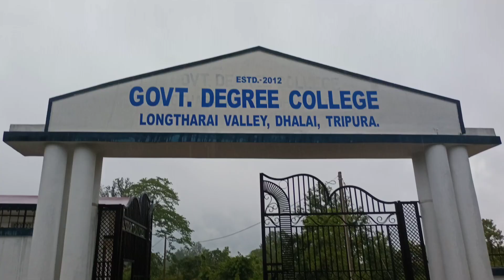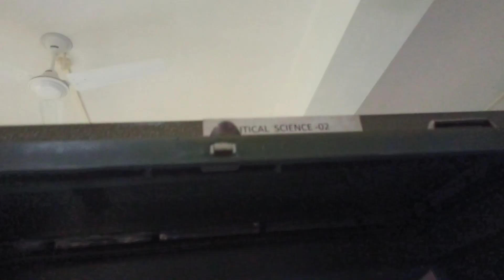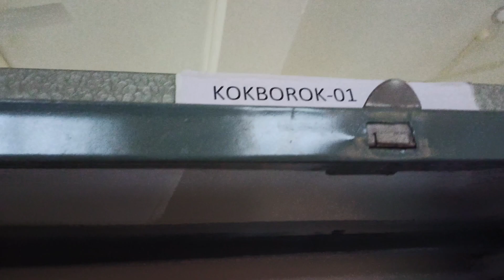4th semester ni first exzam 🤗🤗||@sourabheedb5636 || tripura vlogger_87